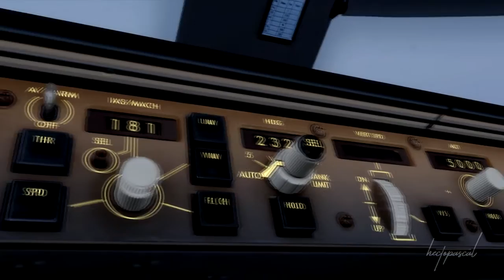PMDG 747 wingview takeoff from Hong Kong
•  My Setup

•  Music